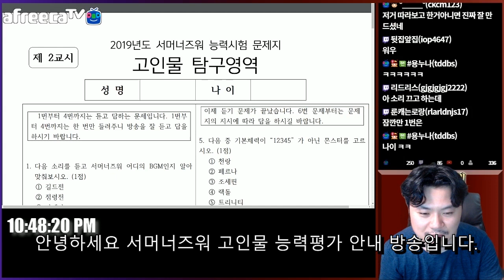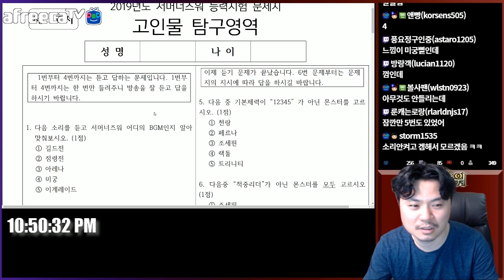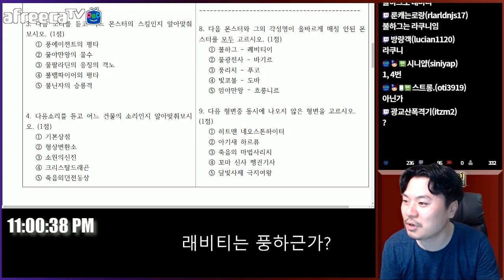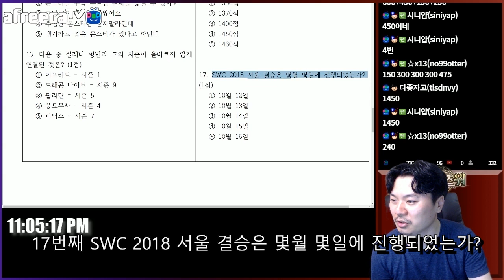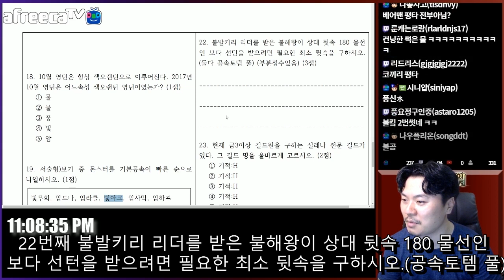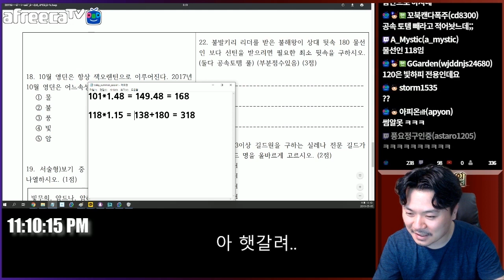서머너즈워 고인물 탐구영역 by 꼬북 | 심양홍's 서머너즈워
꼬북캔다폭주 제작,
서머너즈워 고인물이라면 도전해보세요!